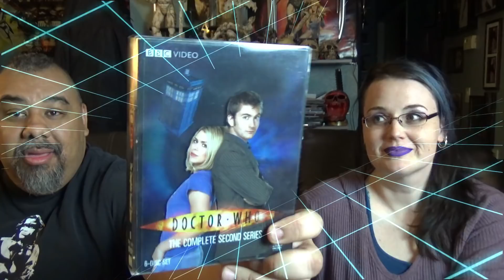Bad Samaritan Trailer #2 Reaction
What's up Whovians! Check out our reaction to the Newest Trailer to Bad Samaritan!